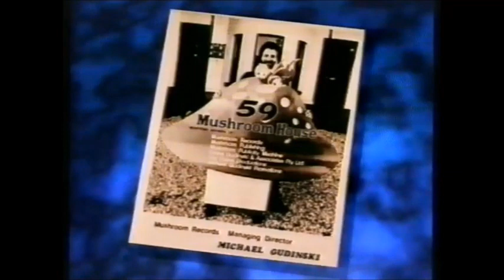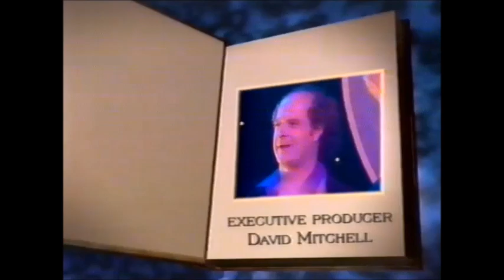This Is Your Life - Michael Gudinski (1998)